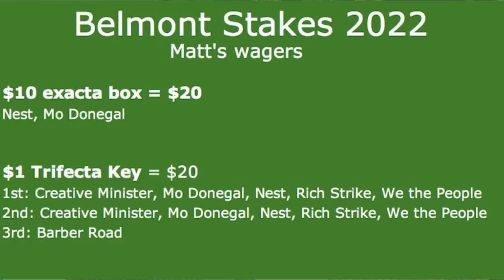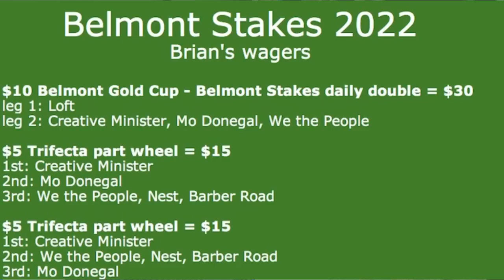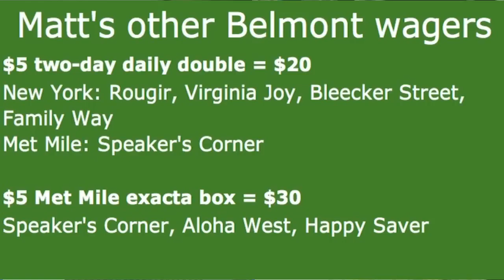Belmont Stakes 2022 Top Picks & Plays HorseCenter vs Satisfying Relax Video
This video contains the most amazing and wonderful things in the world. Many thanks to the authors for the materials provided. Links to videos and authors' names are provided below:

This week on HorseCenter, your hosts Brian Zipse and Matt Shifman offer final selections and suggested wagers for the 2022 Belmont Stakes, as well as other big races from a sensational day of racing at Belmont Park.